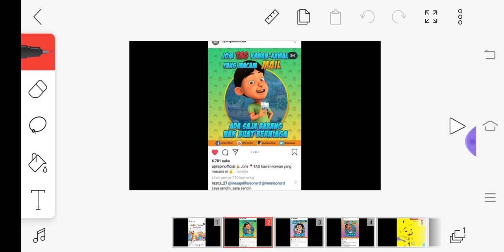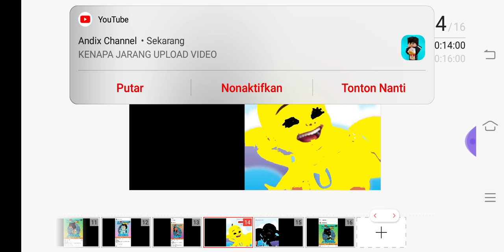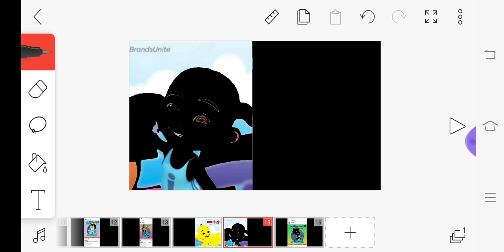Upin Ipin All Characters sing Fnaf Song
Flipaclip Fnaf song